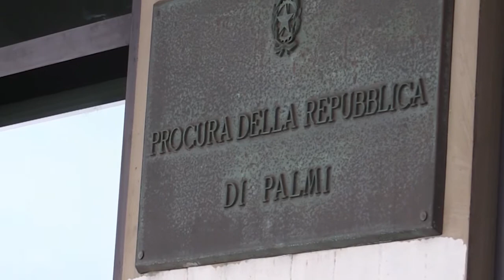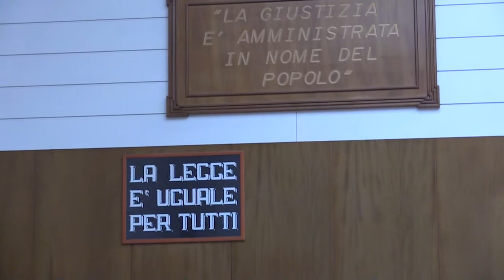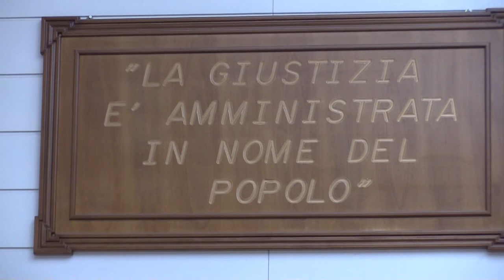Processo Deus, arriva la sentenza un po' ridimensionata